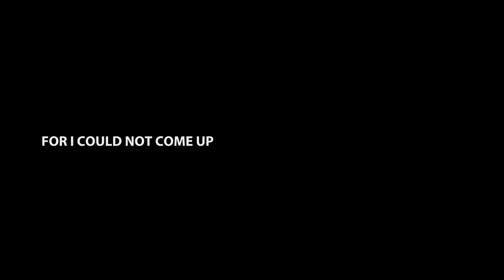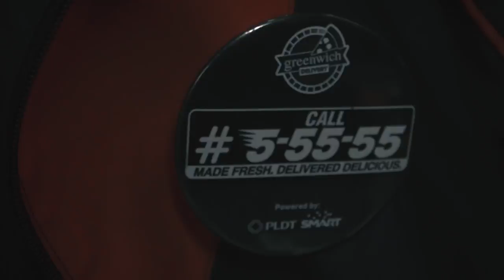WHAT HAPPENS AT A TVC SHOOT - Story71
So here's how it usually goes on during a TVC shoot. Early calltime and functioning zombies the entire day. HAHAHA! Mag Greenwich na tayo!!!

Uno's IG: @unostjohn
Jacq's IG: @jacqmonteverde
Miguel's IG: @m.mwolf